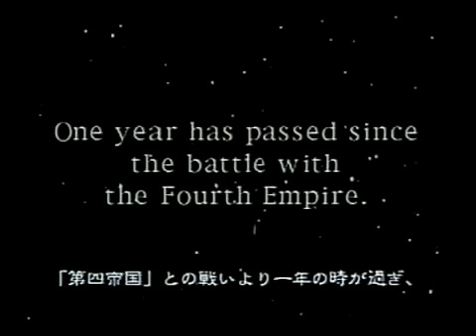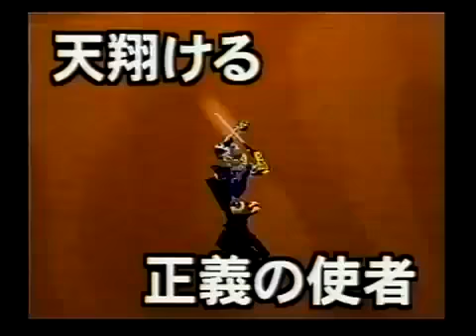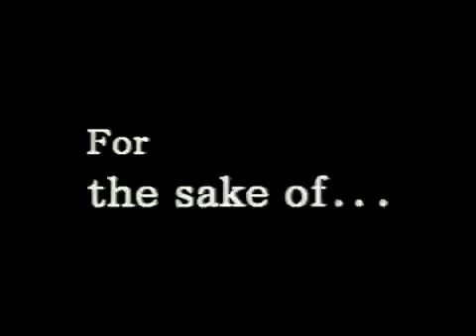Star Gladiator 2 Nightmare of Blisten (Promo VHS) STAR GLADIATOR 2 ナイトメア オブ ビルシュタイン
Star Gladiator 2 Nightmare of Blisten
(STAR GLADIATOR 2 ナイトメア オブ ビルシュタイン)
(Capcom/1999)
T-1204M